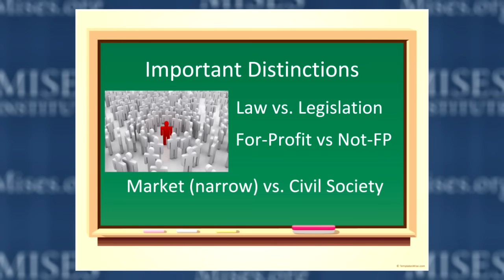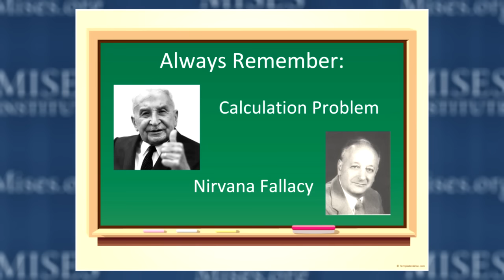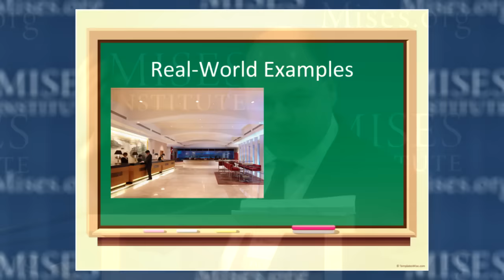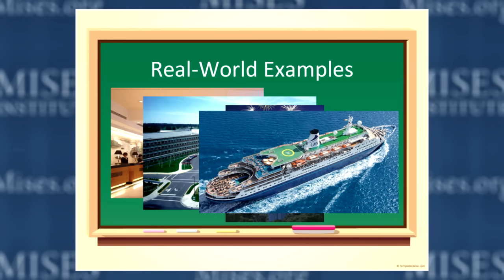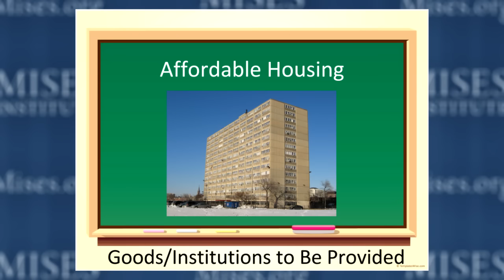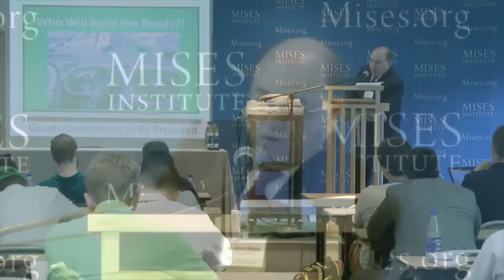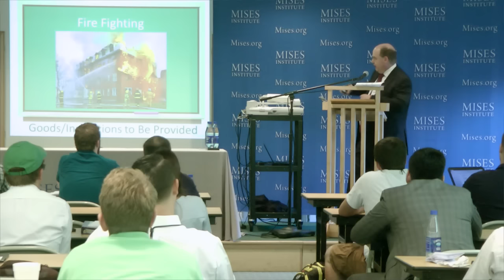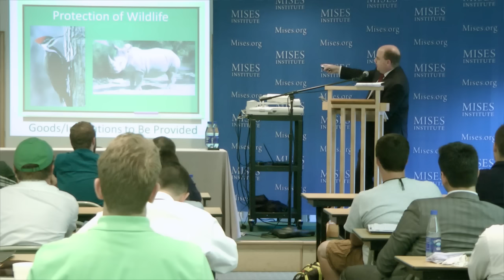Economics of the Stateless Society | Robert P. Murphy